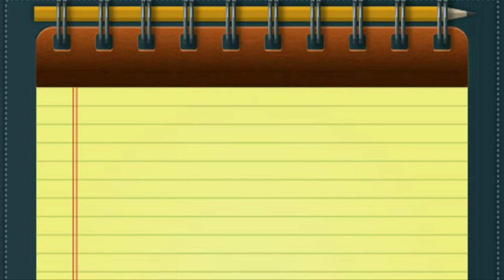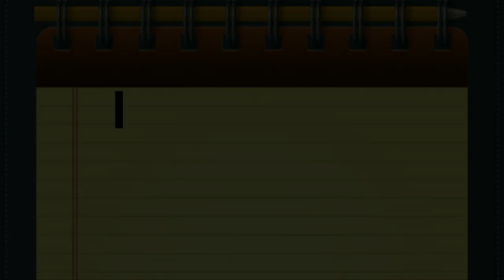HAPPY BIRTHDAY EJ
VLOG 58 - HAPPY BIRTHDAY EJ

Join us as we celebrate the 12th birthday of my nephew EJ here at SM City Santa Rosa together with my family.

This video is JUST FOR FUN. Enjoy watching